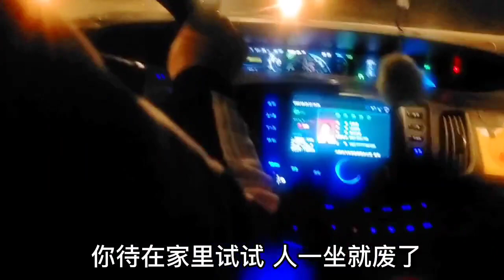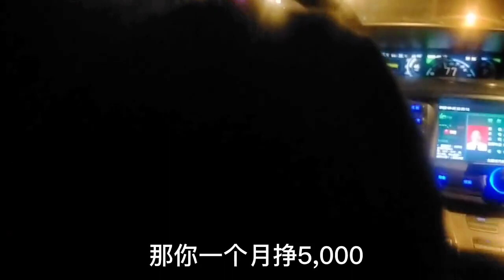半夜乘坐出租车，女司机师傅专跑夜车，没想到一个月赚这么多